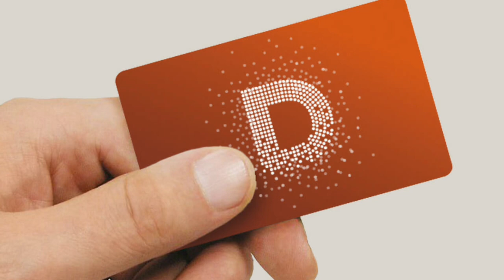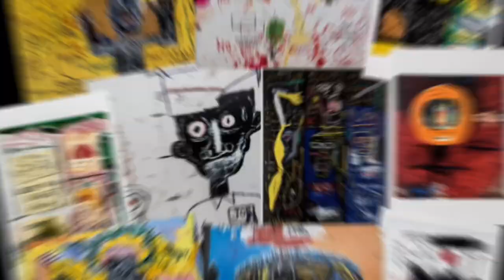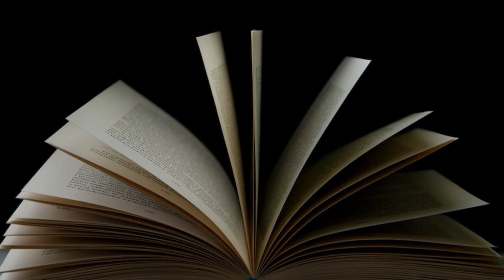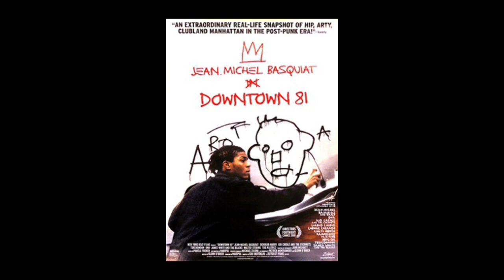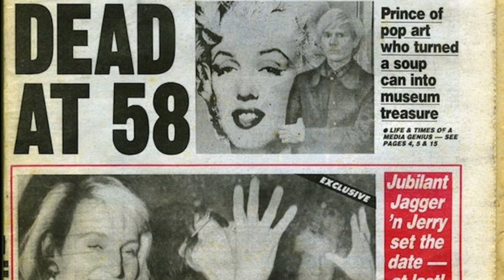Jean-Michel Basquiat | Successful Street Artist story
Jean-Michel Basquiat storyline, included his history, golden moment and many more. This is the 20th century artist that solded his artwork and break the record of the most expensive artwork ever sold in America.